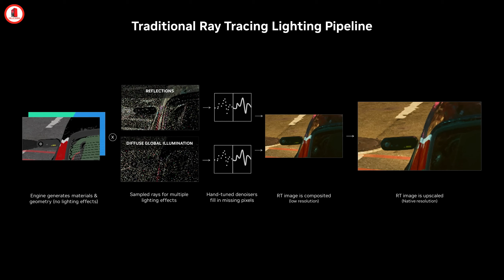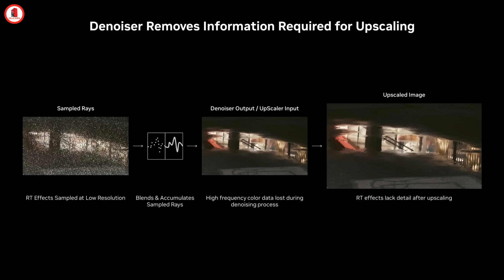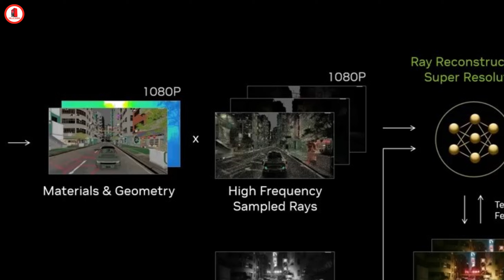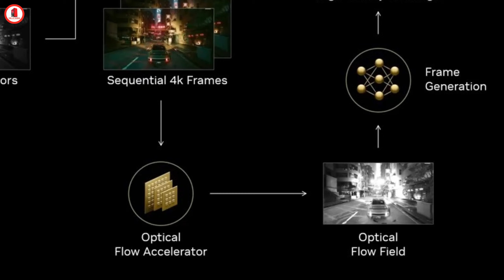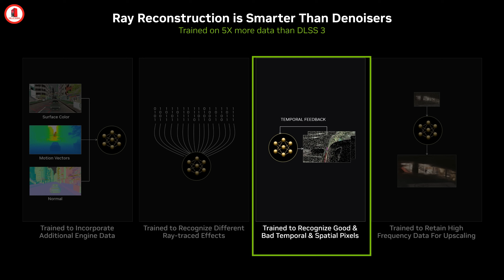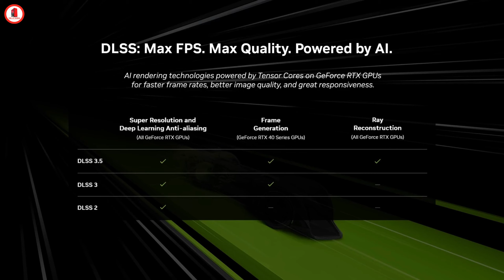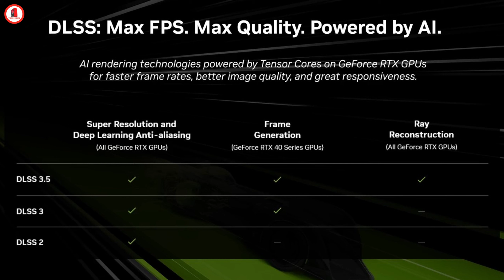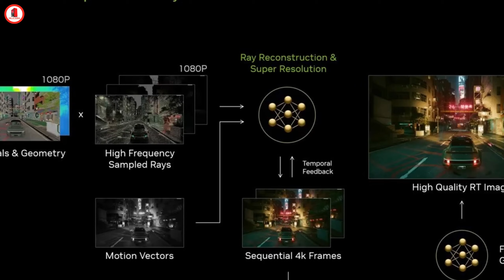DLSS 3.5 - RAY RECONSTRUCTION Explained | AI Ray Tracing | Nvidia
In this video, I have explained, how DLSS 3.5 ray reconstruction works through the power of AI and delivers much better visual and reflection quality than the traditional raytracing. In which Nvidia GPUs is DLSS 3.5 supported. Please watch the whole video for better understanding.

Time-Stamps:
00:00 Intro About Video
00:43 Normal Ray-Tracing
01:42 Denoisers
03:58 RAY Reconstruction
07:28 Supported GPUs
08:30 Comparison
11:38 FAQ
12:49 Conclusion
13:34 FSR 3 & 7800XT & 7700XT
15:19 Gaming Channel

MY PC SPECS:
Zotac RTX 3070Ti Trinity OC